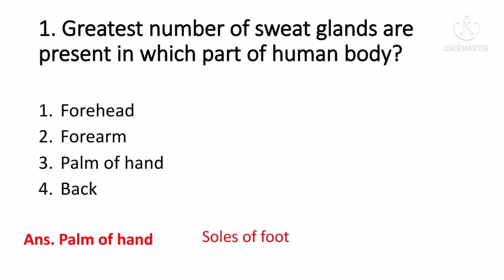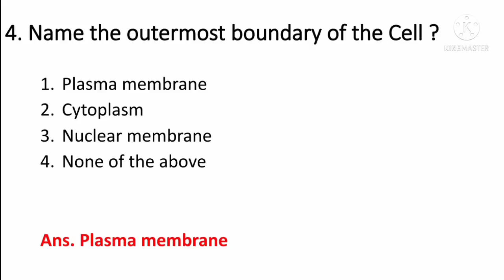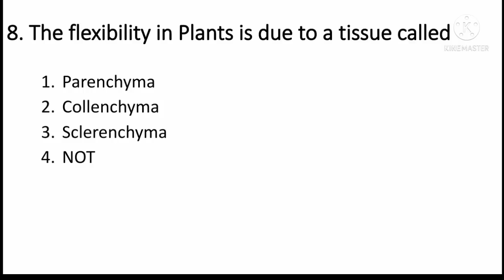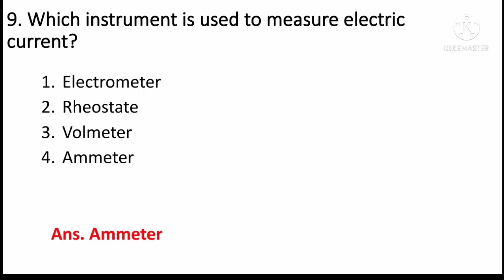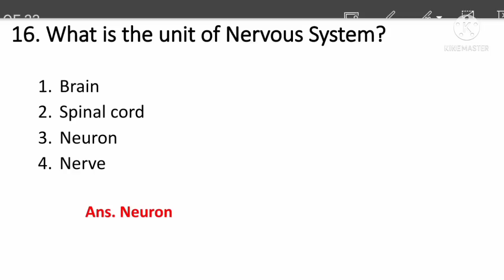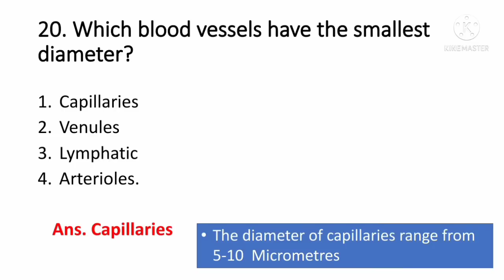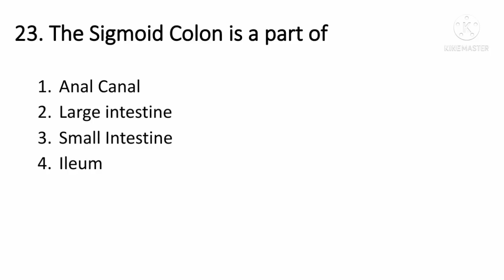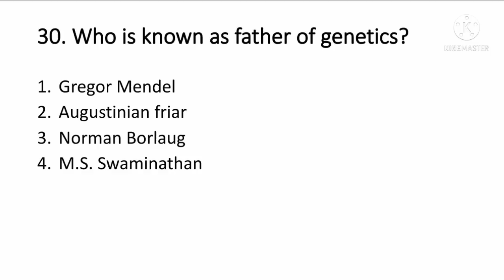(V-15) General Science 30 Important Questions for DHS DME Exam 2022.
General Science 30 Important Questions for DHS DME Exam 2022.